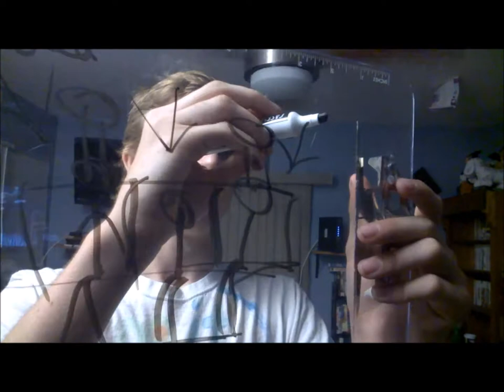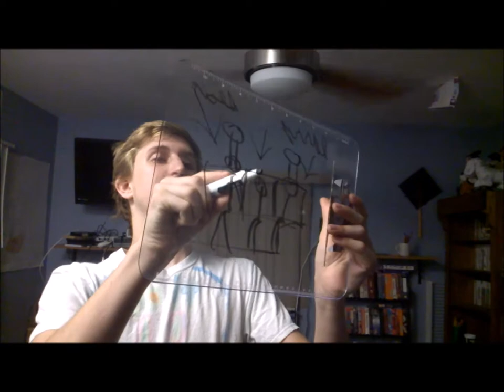MY FIRST GIRLFRIEND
To all the people that were a part of this story, i am not sorry at all. I hope you were entertained though.